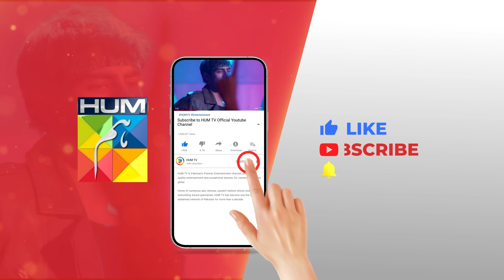Fitna - Episode 05 - Best Scene 03 [ Sukaina Khan & Omer Shahzad ] - HUM TV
CAST:

Sukaina Khan
Omer Shahzad
Shuja Asad
Maria Malik
Daniyal Afzal
Seema Sheikh
Haseeb Ali